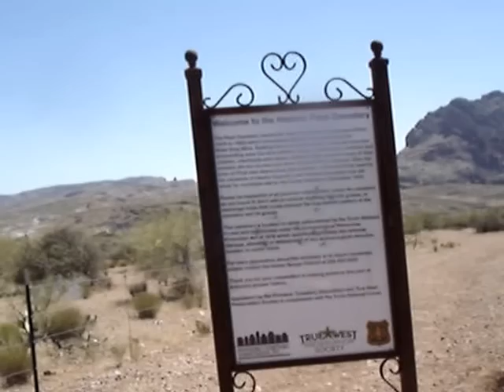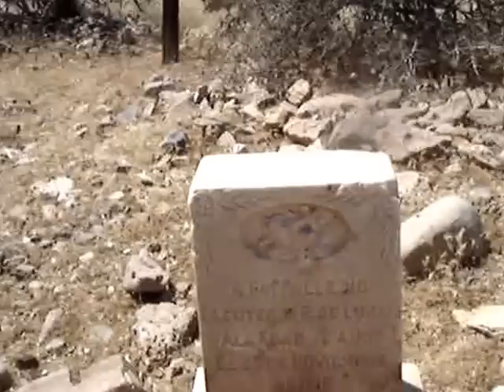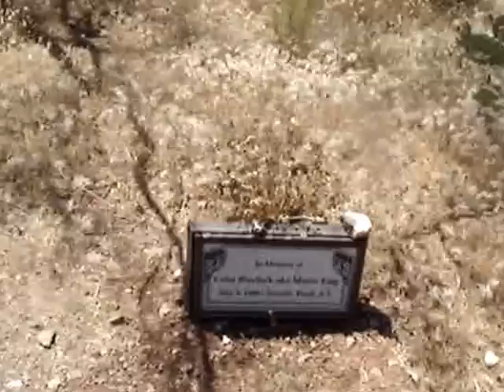May 2013 - Mattie Blaylock Earp @ the Pinal Historic Cemetery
This is where Mattie Blaylock Earp, Wyatt Earps second wife, girlfriend, ride or house pet is planted...out in the desert. Wyatts first wife died shortly after they were married, but I dont remember why. His third wife was the actress, Josephine (sources say a common law marriage) and they lived together for 46 years. When Wyatt died January 13, 1929, Josephine had him cremated and placed in the Jewish section of the family plot in Colma California. Josephine Sarah Marcus Earp died on December 20, 1944, at 4004 W. 17th Street in the West Adams district of Los Angeles, California. She was 83 or 84 years old. Her body was cremated and buried next to Wyatt's remains in the Marcus family plot in the Jewish Hills of Eternity Memorial Park in Colma, California.

I have been told since I made this video that the marker for Mattie is NOT where her body or what is left of it is at. The Historical Society or the State of Arizona just put the marker here I guess in fear of someone digging her up...what for I have no idea, but you will have to have a back-hoe. You are not going to dig anything more than a few inches without it. I was also told that the grave I have recorded here with all the money on it (at the 6:28 mark) is where Mattie really is. Now I dont know if this it true or not so I am just repeating what was told to me. This grave is about 50-60 yards past the present marker for Mattie as you walk straight in.

Getting to the Pinal Historic Cemetery is not a big challenge, but you do have to pay attention or you will end up out in the middle of "no-wheres-ville". From the town of Superior, Arizona...maybe 1/2 mile West on highway 60 you will come up on road NF-229 on the North side of highway 60. Turn North and follow this road about 7/10's of a mile. There will be a big white building with blue trim on your right when you get to about the 1/2 mile spot. Just a little ways farther, you will come up on a fork in the road and you want to take the left fork which is East Happy Camp Road. From this point you will go about 1.3 miles. You will go up a semi-steep hill and when you get to the top you want to make a left turn on to what looks like a jeep-trail road. As soon as you get off of East Happy Camp Road and you are on the jeep type road, make a 45* right onto another jeep-type trail road. If you will look out to the distance at this point you will see some big high-line wire towers. The cemetery is just on the other side of these wire towers...something like 8/10's of a mile in. Also there is a good sized rock mountain off in the distance straight out. When you turn off East Happy Camp Road, sorta head towards the direction of this rock mountain. If you are in a car/truck, I strongly advise you to stay on the trail road because there is cactus everywhere. Getting off the trail road might have you walking out from flats. There is plenty of room to turn around when you get to the entrance of the cemetery. Please remember that this is a cemetery and that there are many people buried here...some in marked graves and some not. Leave no trace of you ever being here except maybe a foot print in the dirt.

I have friends that live close by and they have all told me the the marker that was put up by the State is NOT Mattie's actual grave. It is just where they put the marker up. Mattie's actual grave is the pic where all the coins are on. I did not know this at the time I was there, but was told later after I had returned back home. Why they did this...who knows, unless they are in fear that someone was going to come out there and dig her up...and that aint gonna happen unless that someone has a backhoe.

Any questions...just ask and I will try to help you out.